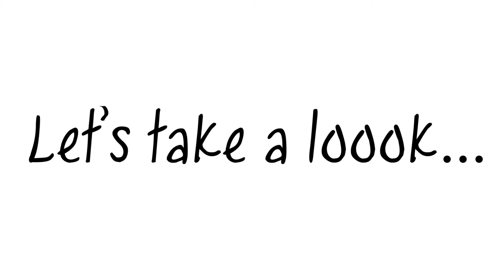We got the tocalifegiftcheck (it’s awsome)